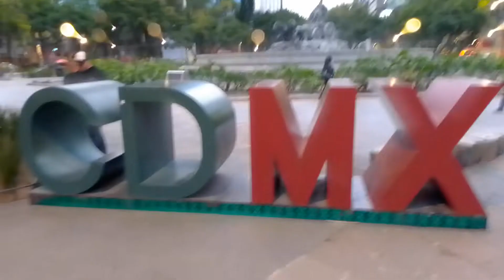Fuente de Cibeles, CDMX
Conoce los lugares más interesantes y bonitos de nuestro país.
Te lo voy a agradecer enormemente.